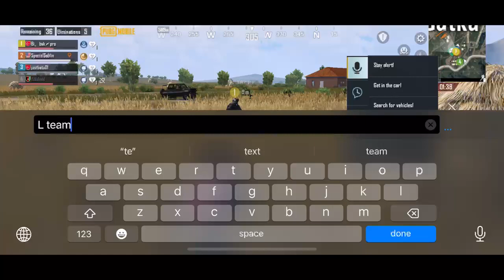THE PUBG EXPERIENCE!! PUBG MOBILE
NEW PUBG UPDATE!!